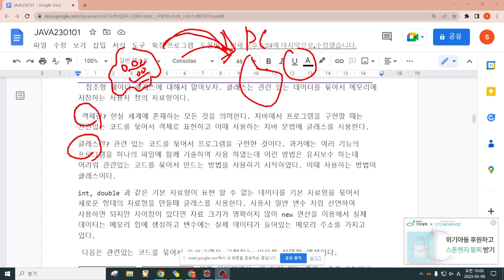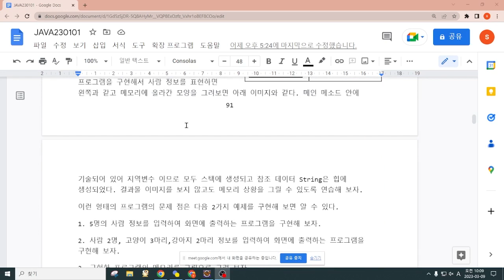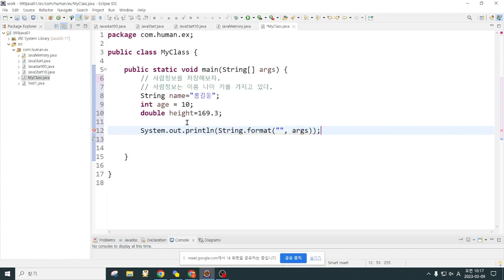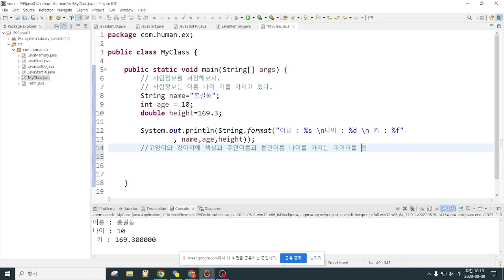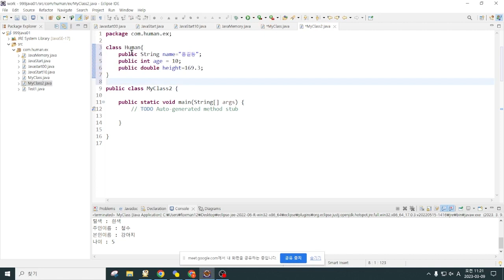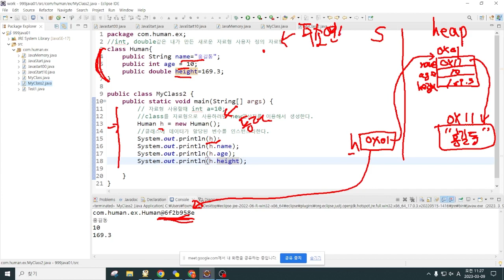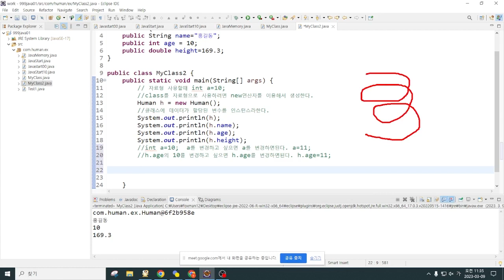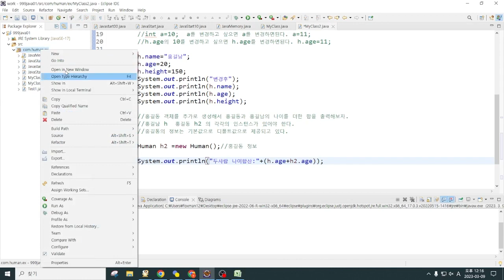25클래스생성이유